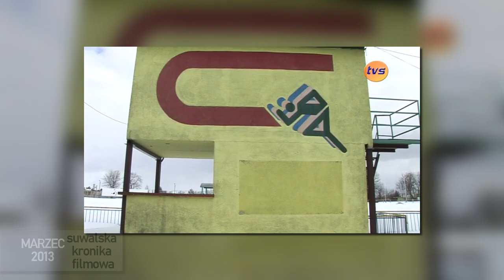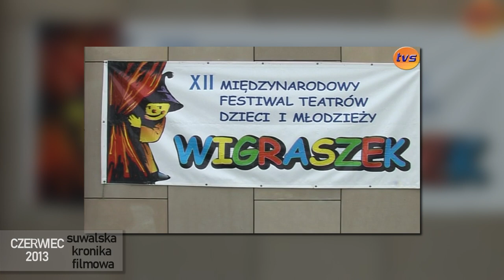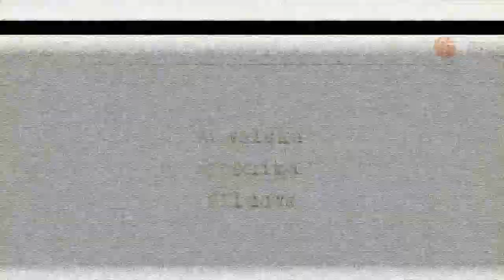Suwalska Kronika Filmowa z 2013 roku - odc. 12 |TV SUWAŁKI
Ostatni raz w tym roku otwieramy nasze archiwum w postaci Suwalskiej Kroniki Filmowej. Co było ważne w naszym mieście w 2013 roku? W dzisiejszym odcinku m.in.- remont stadionu, nieletni złodziej-uciekinier oraz wizyta Zanussiego.